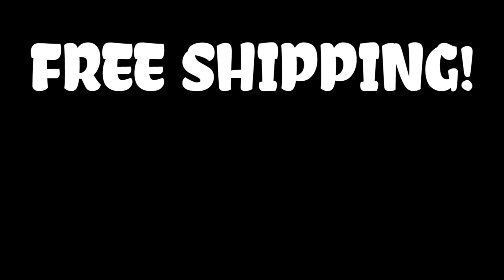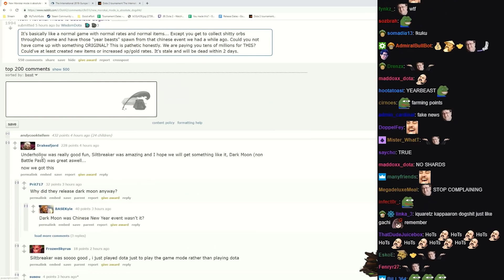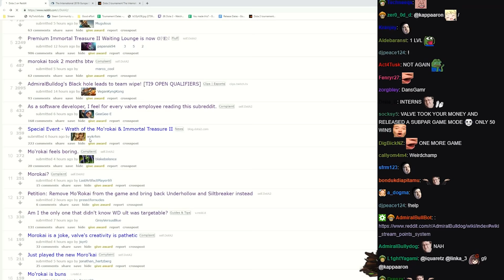MOROKAI First Playthrough And Opinions From Reddit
Bulldog tries the new Morokai mode and shares his thoughts

MOROKAI NEW EVENT DOTA 2 DRAGON Pepega